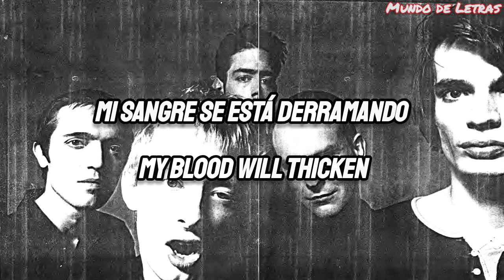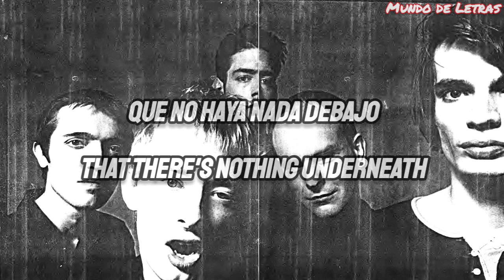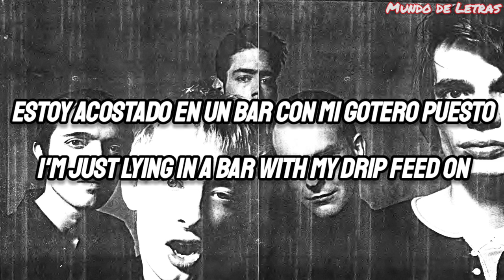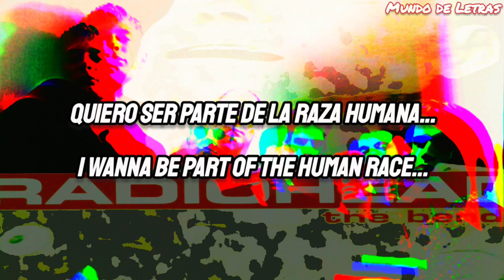Radiohead - THE BENDS - SUBTÍTULOS EN ESPAÑOL - INGLÉS